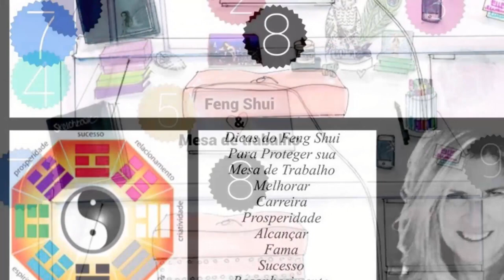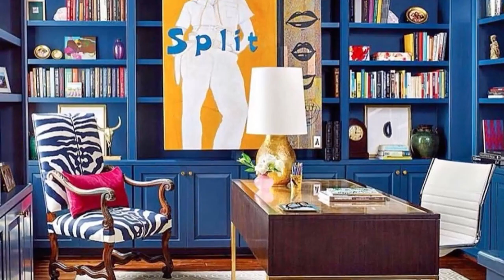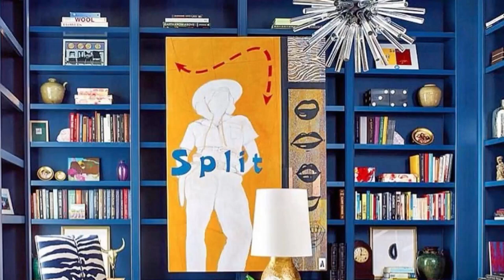Muitas Pessoas Me PedindoCOMO SE PROTEGER DOS VAMPIROS ENERGÉTICOS"INVEJA NO ESCRITORIO o que fazer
INVEJA NO ESCRITORIO "COMO SE PROTEGER DOS VAMPIROS  ENERGÉTICOS "NO VIDEO EXPLICO TUDO ASSISTAM...🤍✨Dicas do FENG SHUI para o se PROTEGER NO  ESCRITORIO  🧚🏼‍♀️🤍 Vamos Energizar essa Area para Melhorar nossa Carreira …Trabalho…Clientes ,etc, ok?🍀FENG SHUI E A MESA DE TRABALHO 🍀DICAS DE COMO SE PROTEGER DAS ENERGIAS NEGATIVAS NO SEU AMBIENTE DE TRABALHO ATRAVÉS DO FENG SHUI🍀VOU ENSINAR COMO VC DEVE MONTAR  SUA MESA DE TRABALHO PRA TE PROTEGER DE ENERGIAS NEGATIVAS OK?🍀PRIMEIRA COISA SUA MESA DEVE SER ORGANIZADA...TEM QUE SER BEM ILUMINADA ...TANTO DE DIA QUANTO A NOITE... COLOQUE OS PAPEIS ORGANIZADOS EM PASTAS POR ASSUNTO...JOGUE FORA PAPEIS VELHOS E QUE NÃO PRECISA MAIS🍀OBSERVAÇÃO IMPORTANTE🍀VC DEVE FICAR SEMPRE DE FRENTE PARA QUEM CHEGA🍀ESSA POSIÇÃO É A IDEAL POSIÇÃO DE COMANDO 🍀AS VEZES 🍀NOSSO DESEMPENHO NO TRABALHO VAI MAL PODE SER: PORQUE ALGUÉM NOS "SUGA ENERGIA SECA NOSSOS PROJETOS PODE SER INVEJA MESMO. 🍀PARA AJUDAR A SE PROTEGER COLOQUE SOBRE A SUA MESA UM OBJETO DE PROTEÇÃO QUE PODE SER 🍀UMA BOLA DE CRISTAL FACETADO 🍀PEDRA DE OLHO DE TIGRE 🍀TURMALINA NEGRA🍀UMA FIGA🍀BEM DE FRENTE A VOCÊ🧿UM OLHO GREGO OU NO VASO DE FLOR DISFARÇADO,OK?🍀AGORA AS DICAS🍀IMAGINE SUA MESA DE TRABALHO DIVIDIDA EM 9 PARTES🍀1 ...PROSPERIDADE...2...FAMA E ASSIM POR DIANTE ESCRITO ABAIXO E EXPLICAREI COMO ARRUMA-LA,OK??
1.💜RIQUEZA E PROSPERIDADE :  É UM ÓTIMO LUGAR PARA UM FLOR AMARELA...POTE DOURADO CHEIO DE MOEDAS...ABAJUR COM BASE DOURADA OU DE CRISTAL...
2.❤️FAMA /SUCESSO...CARTOES DE VISITA...PEÇA VERMELHA...PORTA CARTAO VERMELHO...
3.💗RELACIONAMENTOS & CLIENTES :: UM VASO  DE FLORES ...COR DE ROSA OUVERMELHAS...COLOQUE FOTO DO CASAL...FILHOS...AMIGOS..
4.💚FAMÍLIA :FOTO DE FAMÍLIA .UMA PEÇA ANTIGA TIPO UM PORTA RETRATO ANTIGO DE FAMILIA ..OU DE MADEIRA ...
5.🧡SAÚDE :A ÁREA CENTRAL DA MESA DEIXE LIVRE ...LIVRE DA DESORDEM PARA ATRAIR BOAS ENERGIAS PARA A ÁREA DA SAUDE DO TRABALHO...
6.⚪️CRIATIVIDADE :UM OBJETO DE METAL...TIPO CILPS CANETAS COLORIDAS ...DUREX...POST ITS COLORIDOS...LAPIS DIFERENTES.
7.🔷SABEDORIA :LIVROS DE SÁBIAS PESSOAS OU DE ESTUDOS DA SUA ÁREA DE NEGOCIOS.
8.⚫️CARREIRA:LUGAR PARA  O COMPUTADOR ...IMAGENS BEM LINDAS E DE LUGARES QUE VC CURTIU MUUUITO...
9.📂PESSOAS ÚTEIS E VIAGENS:PARA COLOCAR UM TELEFONE 📞 AGENDA DE CLIENTES...FOTO DE ALGUMA DE SONHO..
‼MUITAS GOOD VIBES FOR USSS
1 – Em um home office, a coisa mais importante é a organização. Portanto, nada de montes de papéis na mesa. Sua mesa tem que ser bem iluminada, tanto de dia quanto à noite.
2 – Neste local é bom ter um mural para colocar metas a perseguir, lugares especiais que gostaria de chegar e conhecer, além de uma relação de sonhos.
3 – Coloque os papéis organizados em pastas por assunto. Jogue fora tudo o que não for mais usar, isto ajuda a energia “chi” a se fixar no ambiente.
4 – Reserve um cantinho da mesa para ter sempre um vasinho de flores ou até mesmo uma suculenta. Se não der para acomodá-la na mesa, escolha um cantinho próximo. Ela ajuda a limpar as energias negativas do estress profissional, além de trazer mais energia “chi”.
5 – Projete seu home office para ter tudo à mão. Não deixe o telefone no living, o notebook apoiado no sofá ou mesmo seu kit de canetas, clips e blocos longe do alcance de suas mãos.
6 – Nas paredes, objetos que lembrem seu trabalho/profissão, como diplomas, são bem-vindos.
7 – Você deve ficar sempre de frente para quem chega. Esta é a posição ideal de comando. A energia do seu escritório ficará mais equilibrada, e o trabalho muito mais eficiente e criati